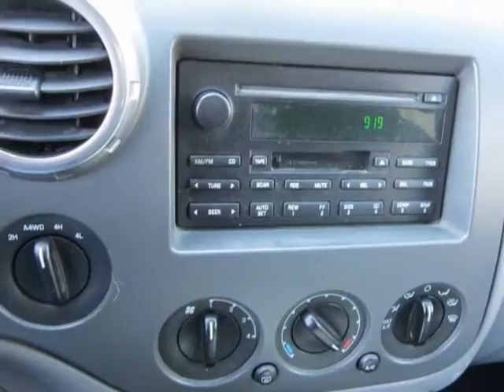RTS: Red Truck Sales:Used First Responder:Used Chief Vehicle:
RTS
Red Truck Sales International
Toll Free 1-855-RED-TRUK (733-8785)

2004 Ford Expedition XLT First Responder
67,000 Miles
8 Passenger
5.4 Liter V8
Automatic Transmission
4x4
Dual A/C
Power Windows
Power Locks
Tilt/Cruise
Alloy Wheels
Whelen Extreme Light Package